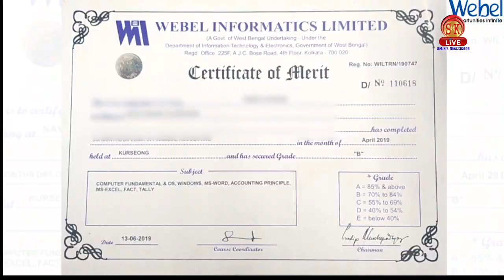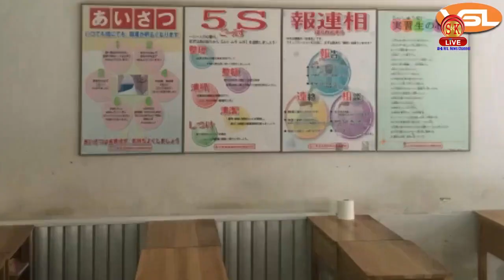अध्यक्ष बिनय तामाङले आज मङपु भ्रमण गर्दै आगामी विधानसभा उम्मेद्बारको घोषणा मङपुबाट गरिने बताए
गोजामुमो अध्यक्ष बिनय तामाङले आज मङपु भ्रमण  गर्दै आगामी विधानसभा उम्मेद्बारको घोषणा मङपुबाट गरिने बताए।